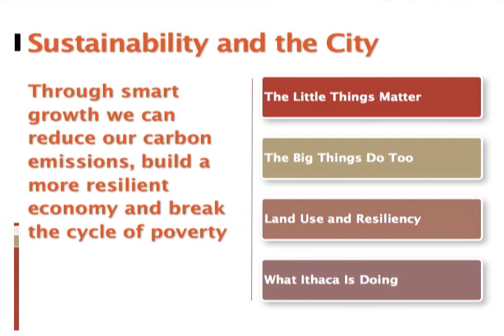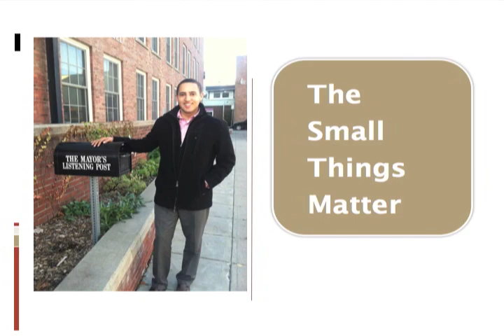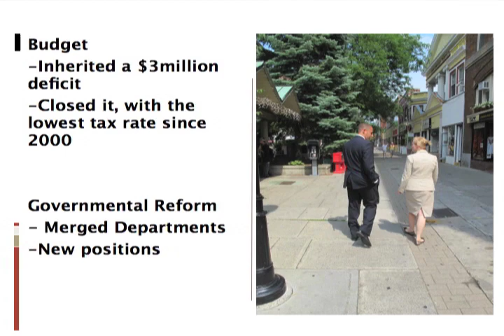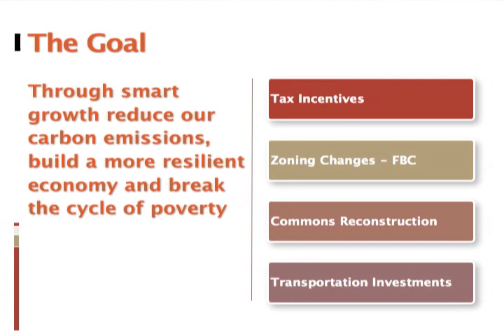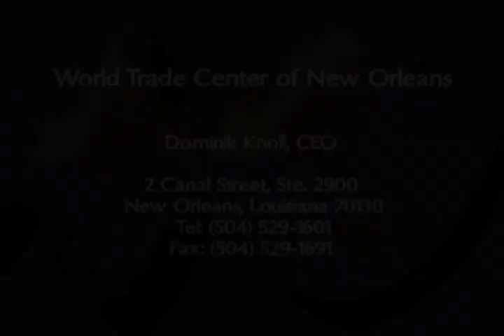WTCNO - Svante Myrick - Tulane Sustainability Lecture Series